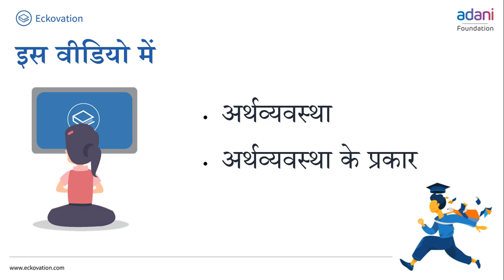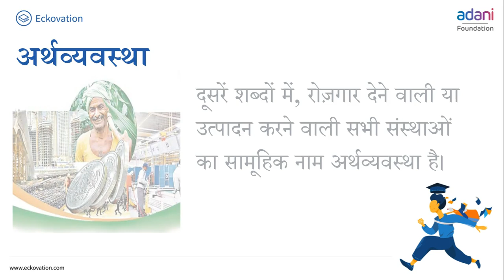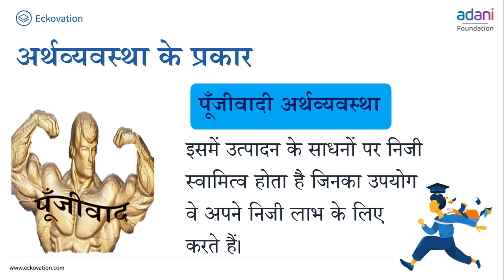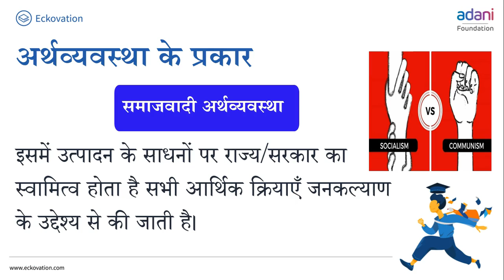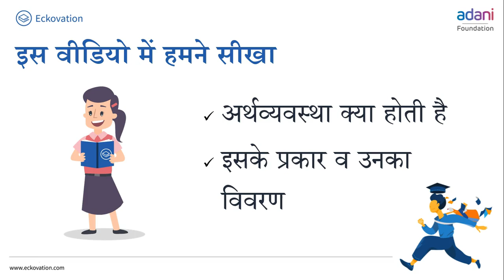कक्षा 12 व्यष्टि अर्थशास्त्र chapter 1 परिचय (Part 3) cbse ncert hindi medium